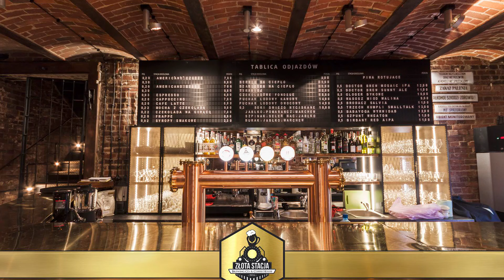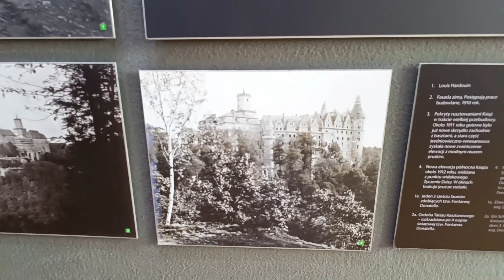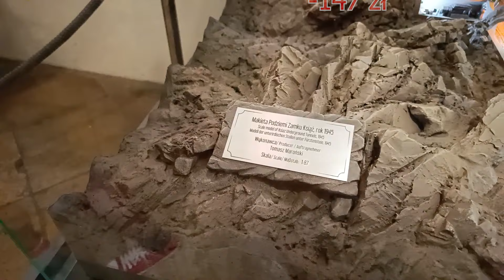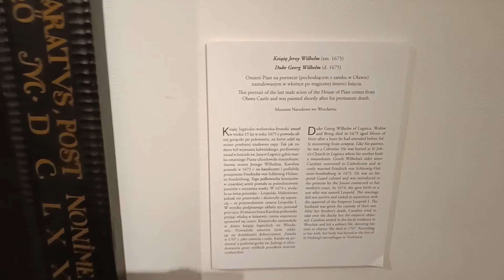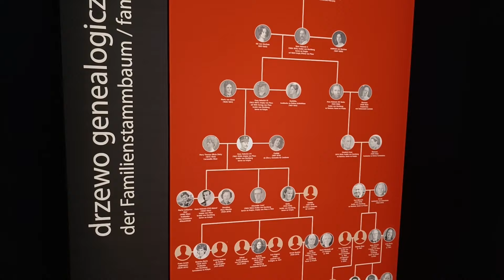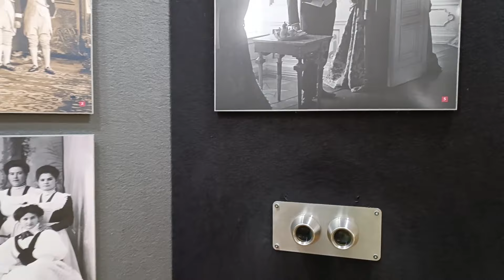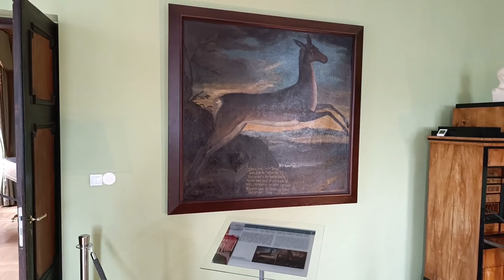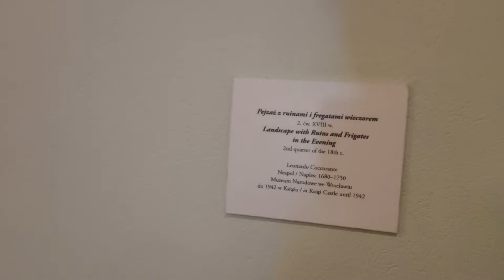Замок Ксёнж - переоцененная жемчужина Польши / Zamek Książ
Проснувшись утром и обведя взглядом все величие, которое нас окружало, мы двинулись далее. Впереди нас ждало возвращение в Польшу. Первый город, который нас встретил - Мерошув. Погуляв по его окрестностям, поднявшись на смотровую башню и нагуляв аппетит мы двинулись в дальнейший путь. Остановка в Валбжих, обед в Золотой Станции (кстати очень прекрасное и атмосферное место с достойной кухней) мы направились в нашу следующую локацию - Замок Ксенж.
Впереди нас ждала прогулка по древнему парку, обзор замка с смотровой площадки. И, конечно же, сам замок.
Но вот что осталось от экскурсии - это небольшой осадок разочарования.
Почему замок с такой потрясающей историей может разочаровать - смотрите в видео.

Помощь в развитии канала:
Ether: 0xd5D1b513F785ade1E2bC4E57C79DD3E0C416083e